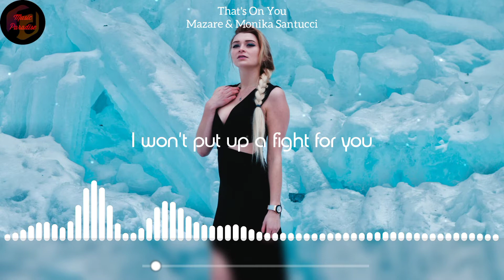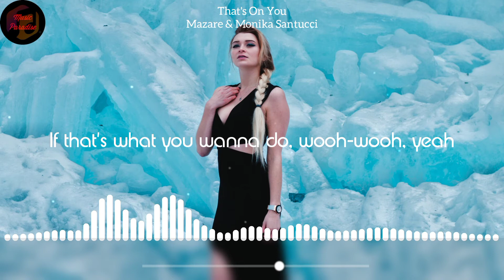Mazare & Monika Santucci - That's On You (Lyrics)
♪ That's On You ♪

Incredible work from these two! One of the best tracks of 2020!🔥

 🔍Song Info:
• Track: That's On You
• Artist: Mazare & Monika Santucci
• Album: That's On You - Single
• Album Artist: Mazare & Monika Santucci
• Lyrics: Mazare & Monika Santucci
• Tune: Unknown
• Vocal: Monika Santucci
• Genre: Drum & Bass
• Label: Monstercat
• Year: 2020

🎤Lyrics:
[Intro]
Wooh-wooh
I promise

[Verse 1]
I won't put up a fight for you
If you can't seem to grasp the truth

[Chorus]
'Cause that's on you
Costless away at
The end of the day
That's all I said to you
Make the mistake that you'll be ok
If that's what you wanna do
Wooh-wooh, yeah
That's on you
Whoo-ooh

[Drop]
Yeah
That's on you
Yeah
That's on you
Yeah
That's on you

[Chorus]
Costless away at
Wooh-wooh, yeah
That's on you
Whoo-ooh
Wooh-wooh,yeah
That's on you
Whoo-ooh

[Post-Chorus]
That's on you
Yeah
That's on you
Yeah
That's on you

[Verse 2]
I wish you could see what's underneath
'Cause all we need is you and me

[Chorus]
But that's on you
Costless away
Wooh-wooh
That's on you
Whoo-ooh

[Drop]
That's on you
Yeah
That's on you
Yeah
That's on you

[Chorus]
Costless away at
Wooh-wooh, yeah
That's on you
Whoo-ooh
Wooh-wooh, yeah
That's on you
Whoo-ooh
That's on you
Yeah
That's on you
Yeah

[Chorus]
Costless away at
Wooh-wooh, yeah
That's on you
Whoo-ooh
Wooh-wooh,yeah
That's on you
Whoo-ooh
Wooh-wooh
Yeah, that's on you

🎥Watch the official music video:
• (Not available)